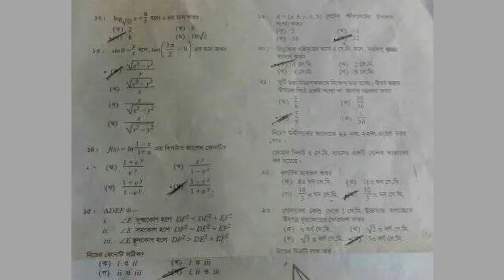SSC Higher Math MCQ Answer 2020 Mymensingh Board উচ্চতর গনিত MCQ উত্তরমালা ময়মনসিংহ এসএসসি ২০২০